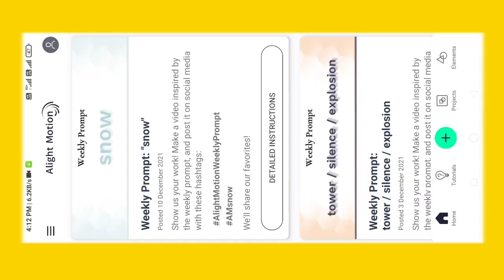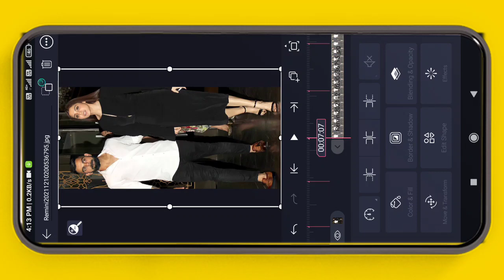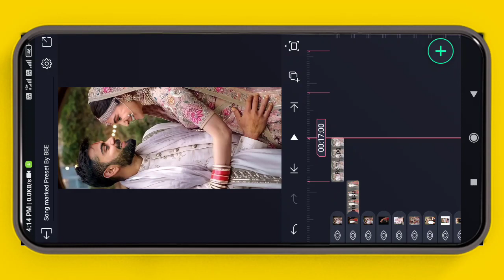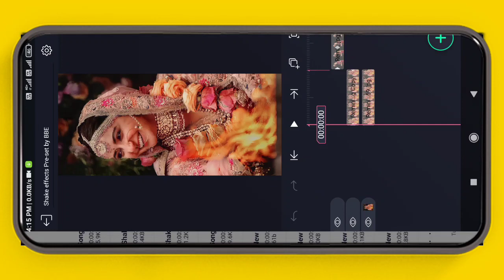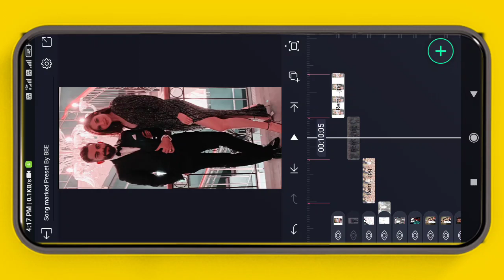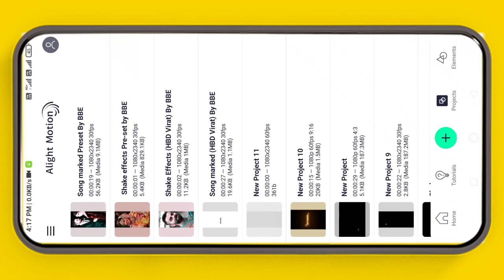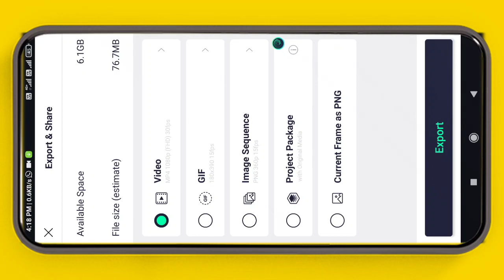wedding anniversary video editing || now trending wedding anniversary video editing in alight motion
wedding anniversary video editing kinemaster for mom and dad,
wedding anniversary video editing in alight motion in telugu,
wedding anniversary invitation video editing in kinemaster in telugu#dear lucky#,
1st wedding anniversary video editing kinemaster,
1st wedding anniversary video editing kinemaster telugu,
1st wedding anniversary video editing,
1st